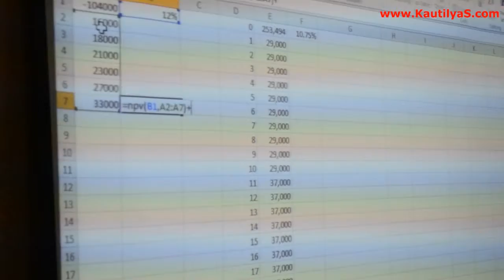Kautilyas Workshop in Andhra Vidhyalaya College (GaganMahal) on 13th September,2014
Kautilyas organised a workshop in Andhra Vidyalaya P.G College (GaganMahal) on 13th Sep, 2014 and trained 30 students on "Job Skills & Job Opportunities"